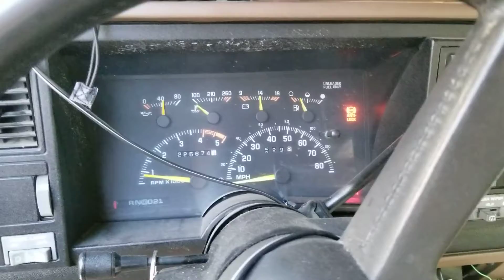Short walkaround, August 2018.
Short walk around when I did a deep clean of the Blazer and tuned the engine up. At this point I took out the 60/40 bench seat I installed 11 years earlier and re-installed my stock buckets I had in storage.